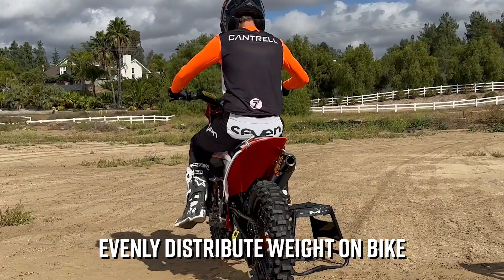See Slacker V5 in action!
The new Slacker V5 is guaranteed to improve your ride! Now you can see measurements in millimeters, or switch to percentage mode to see the percentage of travel used instead. Also features a longer retractable cable and can measure up to 920mm total. Also an all new virtual remote display is available in our Service Assistant app with new look and features.